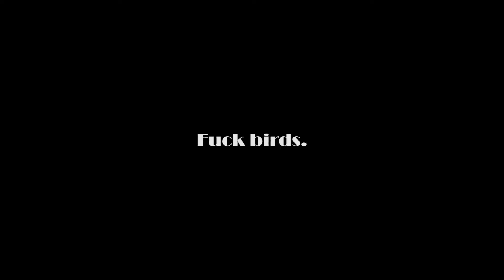fuck birds.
fuck 'em